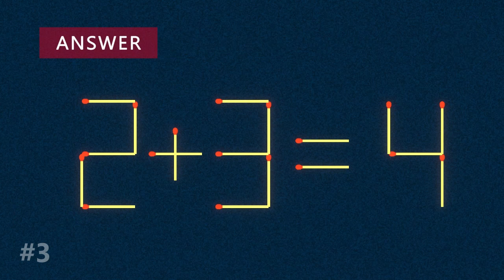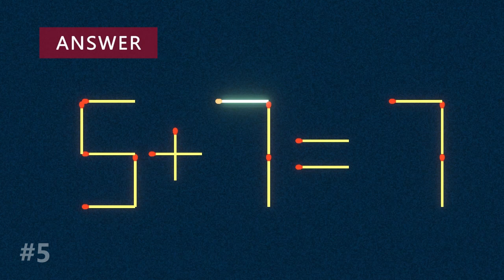Move 1 Stick To Fix The Equation - Matchstick Puzzle